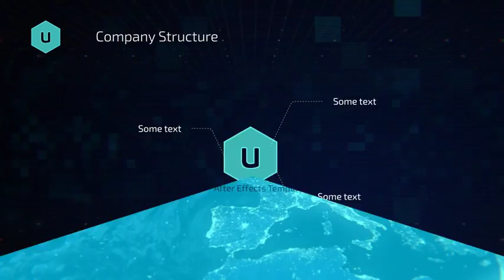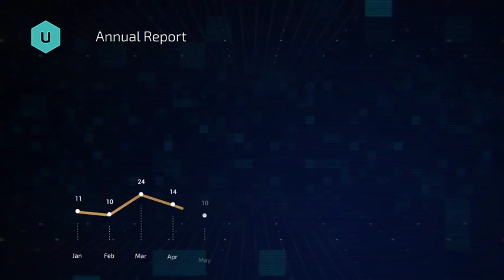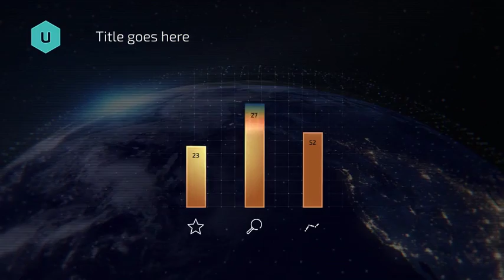Futurum Presentation Pack| VideoHive Templates | After Effects Project Files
Project features:

30 unique scenes are included
50 line icons
Modular preject structure
All colors can be adjusted
CS5+ compatibility
FullHD resolution